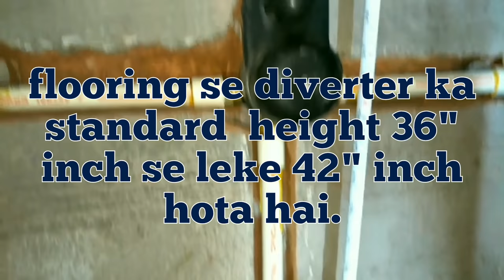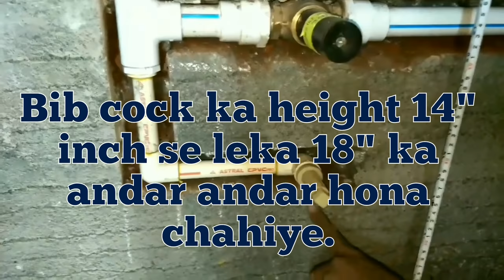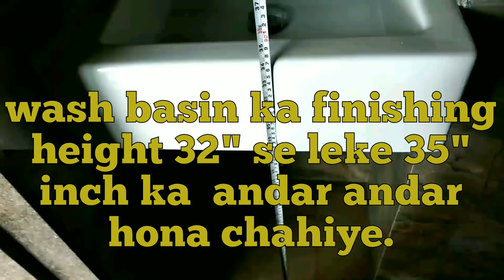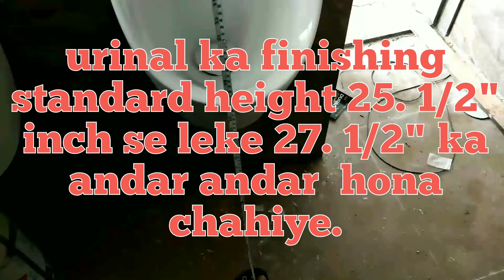Full bathroom fittings pipe line measurements. Standard plumbing work. By Sk Iklak Azad.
video pasand aaye toh like karo like karo aur like karo.👍👍👍

Ek badiya sa comment chod ke Jao mere liye.